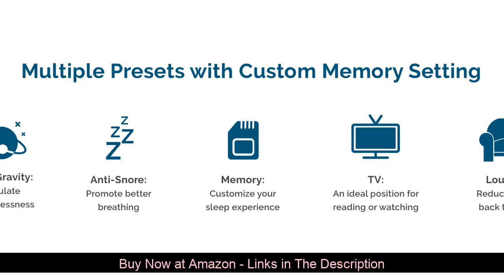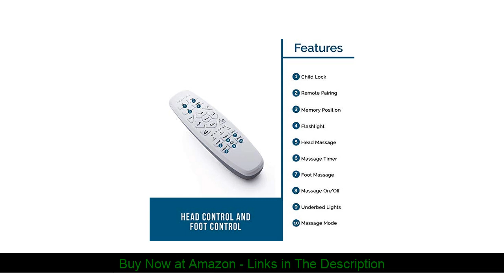Best Split King Adjustable Bed Frame with Massage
Split King Adjustable Bed Frame with Massage, Anti-Snore, Zero Gravity, Dual USB Charging, Under Bed Nightlight, Wireless Remote Head and Foot Incline No Tools Required Assembly

Split King Adjustable Bed Frame (included Sync Cable to make it 1 large King Base)- Comes with Two back-lit wireless remotes. Comes complete with (2) Twin XL adjustable bases (left and right but requires (2) Twin Long mattresses
Features Dual Massage Motors with 3 Intensity Levels, Save your Favorite Position Preset - Dual USB Charging Ports On Each Side of The Bed Frame, Under Bed Night-Light and Simple No Tools Required Assembly, Bed Frames are Heavy and May Require Assistance when Lifting.
Whisper Quite Okin Motors and Components with Industry Leading Manufacturing Process. Each Base is Rated For 750lb weight limit - 1500lbs Total Weight Limit - Both Bases Can Be Synced to Function as One Large King Adjustable Bed Frame.
10-Year Limited Manufacturer Warranty with In Home repair service. Our Customer Service Team is Available to Help You with Questions. Designed and Developed in California.
4 Part Patented Adjustable Legs to Fit in Most Bed Frames 6" - 9" -12" Heights Included. - Ships in Two Packages.

Back-lit Wireless Remote
Independently control the head and foot incline with ease using the included back-lit wireless remote. This remote also features 3 custom memory buttons, zero-gravity, anti-snore preset, under bed night light and massage controls for the head and foot of your adjustable bed frame.

Dual USB Ports
We have included dual USB ports on each side of our adjustable bases. These are located at the head of the adjustable bed frame so you can still use them while in a bed frame, and since they are located on each side they are still functional with our split king adjustable bed frames.

Dual Massage Motors
Our adjustable bed frames are integrated with dual massage motors to melt away tension and increase circulation, with 3 intensity levels. Our Queen adjustable bed base is equipped with 4 massage motors so each side of the mattress can benefit from the feature.

No Tools Assembly
Your are just minuets away from changing the way you sleep. Our adjustable bed frame is designed with no tools required assembly. Simply un-box your base, screw the legs on and plug it in.

We set out to create a reliable adjustable bed frame and enhanced it with some features to make your night even more enjoyable. Our adjustable beds are manufactured with quality materials and components. This adjustable bed features 4 massage motors to evenly distribute the feature through the mattress to each side of the bed, you will also find dual USB ports on each side of the adjustable bed frame that are placed at the head so that they are still usable even in a bed frame. Included in the box you will find a back-lit wireless remote with memory settings to allow you to simply adjust your sleep position to support each activity you may do in bed, such as eating, reading, watching TV or having to work. Adjustable beds offer you optimal comfort and can alleviate body and joint pains along with reducing moderate snoring. When you raise your feet above your heart known as the zero-gravity position you can increase blood circulation, reduce your stress and soreness in the body. Our Twin Extra Long and Cal King Split bases can be synced to move together should you want to use these as one unit for either one Solid King mattress or Cal King mattress. Sync cable and brace to keep the adjustable frames together are included in the box.

Available in Queen, Twin XL (two Twin XL bases make a King) and Split California King (Requires Cal King Split Mattress)